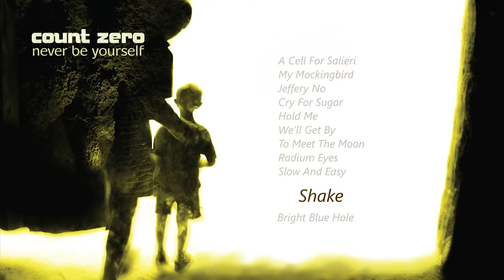Count Zero - Shake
PLEASE BUY IF YOU LIKE AND WANT TO SUPPORT THE BAND